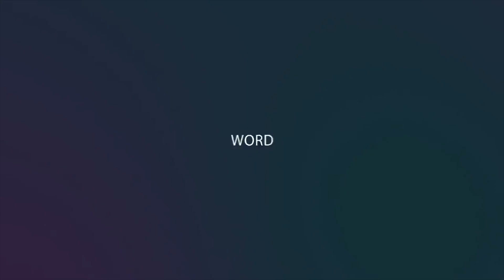Pastor Harry L. Caison II Birthday Service 4/23/2023